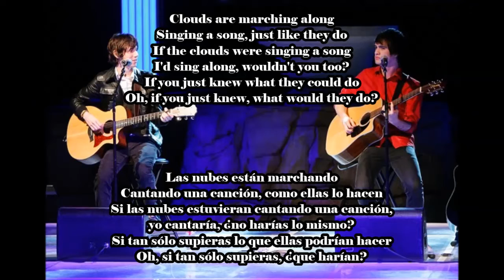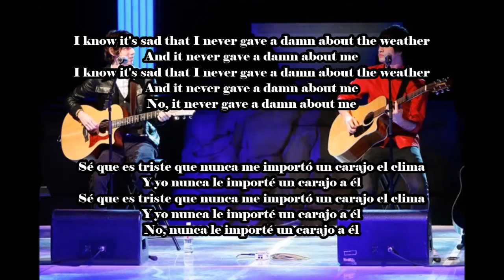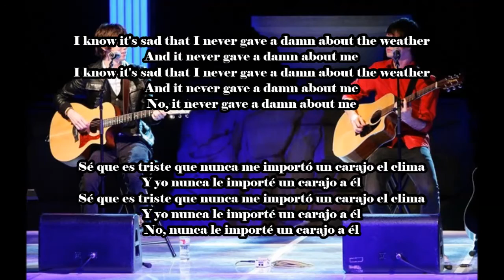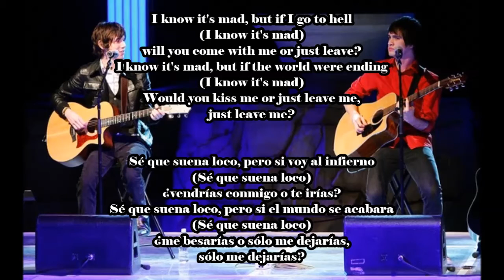Panic! at the Disco - Do You Know What I'm Seeing? (Lyrics + Subs Español)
Do You Know What I'm Seeing?
¿Sabes lo que estoy viendo?
Song by: Panic! at the Disco
Album: Pretty. Odd. (2008)
Letra en inglés y en español / Lyrics in English and Spanish